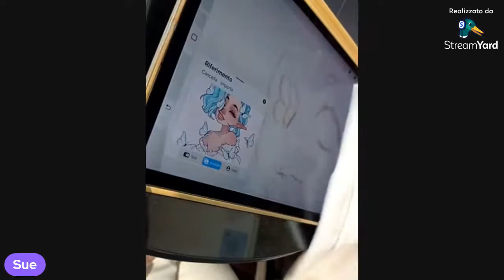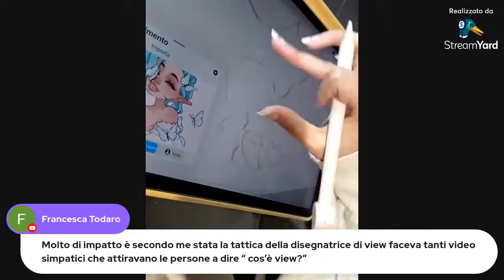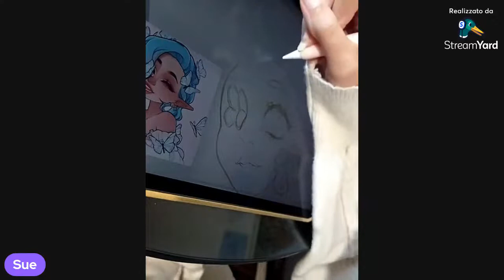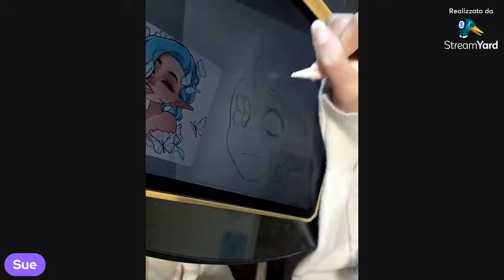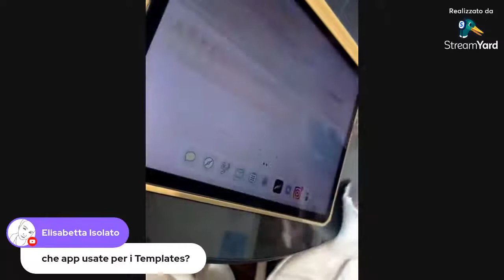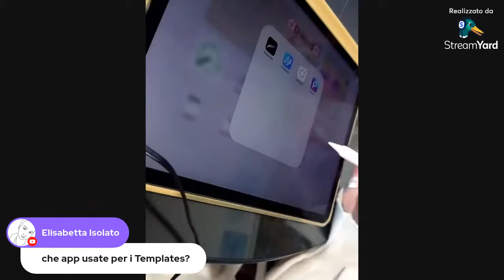Come Promuovere la propria Arte su INSTAGRAM ft Forbiddenfruit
Siete artisti e volete iniziare a farvi un nome su Instagram?
Non siete artisti, ma volete comunque dare vita a una pagina con un buon seguito?
Stasera, Eliana e Giulia di @forbiddenfruit_2.0 ci sveleranno tutti i segreti per riuscire nell’intento!

Continua a seguire il canale per non perdere le prossime live!